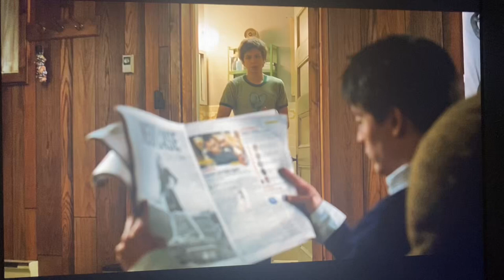Anna Kendrick’s Funny Scenes from “Scott Pilgrim vs the World” (2010)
Anna Kendrick’s Scenes from “Scott Pilgrim vs the World” (2010) as Stacey Pilgrim.